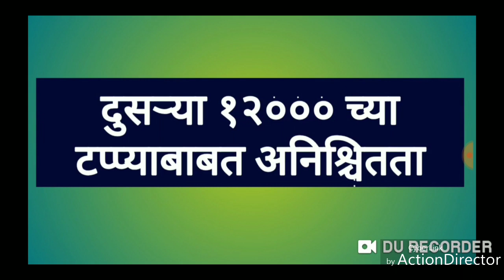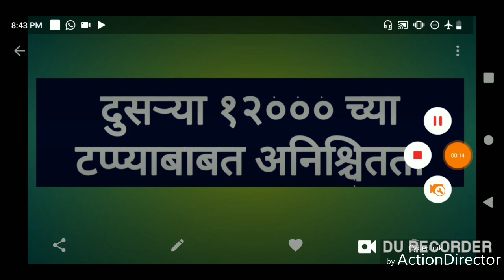नवीन सरकार : शिक्षक भरतीवर परिणाम।। सकारात्मक की नकारात्मक??